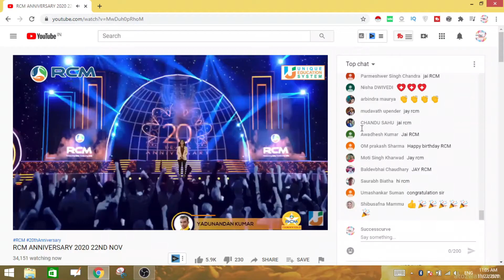Message of Priyanka Aggarwal ma'am on the Occasion of 20th anniversary of RCM.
Keysoul Products Lauch &
कर लो बहुत बड़ी तैयारी,अब आने वाली हैं हमारी बारी !
धन्यवाद
मधु सुधी
Star Pearl at RCM Call-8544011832